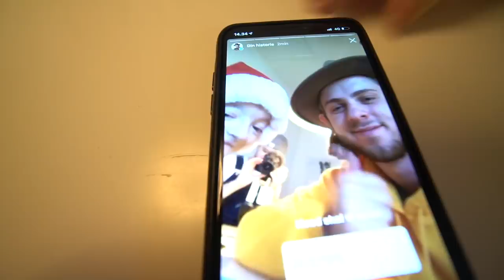HOLDER JULEAFTEN MED PIET! - (“FØLGERE” STYRER)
God jul til alle sammen!

Mest efterspurgte spørgsmål:

- 20 år, har fødselsdag d. 10/10

- Sony a6500